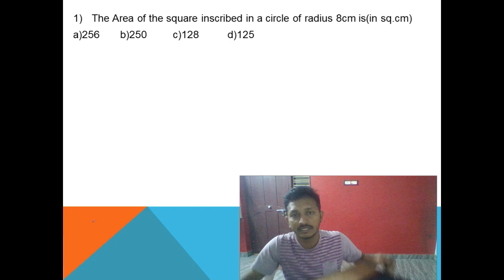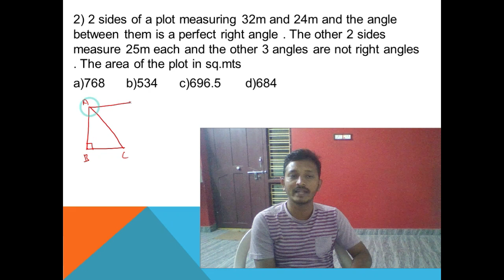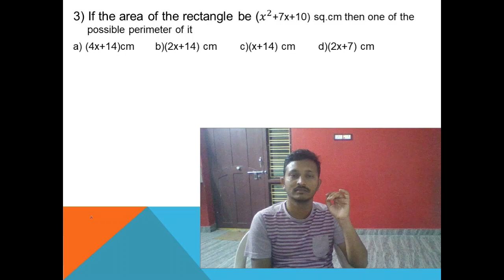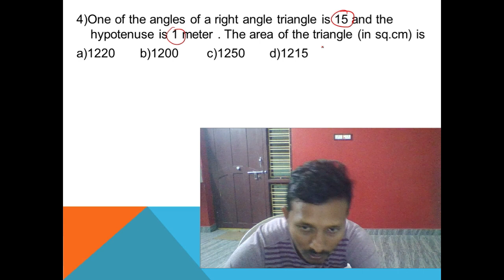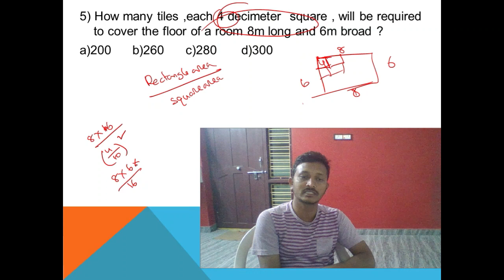TOP 5 IMPORTANT PURE MATHS QUESTIONS FOR SSC CGL TIER2 ---4